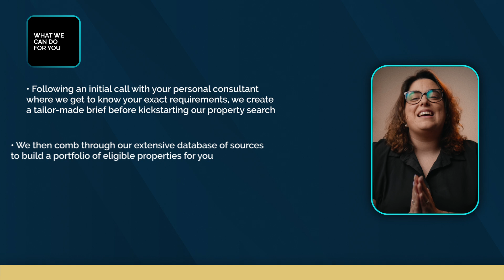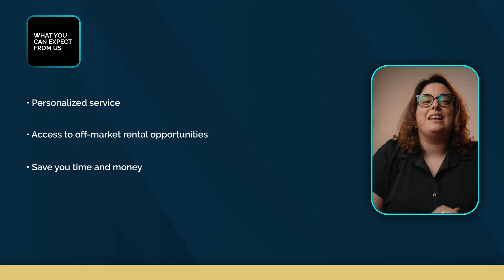Goldcrest Service Explained: Find Your Ideal Rental Property in Portugal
Discover how Goldcrest simplifies your property rental search in Portugal. Whether you're moving to Portugal for the first time or seeking a new rental, our expert team offers a personalized approach to help you secure the best property at the best price. Watch to learn how we provide access to exclusive rental opportunities, assist with negotiations, and support you throughout the entire rental process. Ready to find your dream rental? Book a free call with us today!

In this video:
00:00 - Introduction
00:45 - Here's what we can do for you
01:20 - Here's what you can expect
01:44 - Conclusion

The communication contained in this video should not be construed in any way as legal advice, information, or recommendation of a professional nature. Therefore, this video does not dispense a case-by-case analysis of each situation towards the development of a tailor-made solution, after considering all the circumstances and personal context. To obtain consultancy in this area, with a professional relationship, please contact Goldcrest.

At Goldcrest we offer expert and impartial advice, working with buyers to find the perfect home or substantial real estate investment in Portugal’s most desirable locations and at the best possible terms. Our team works diligently to ensure the correct steps have been carried out, safeguarding clients from poor property investments.